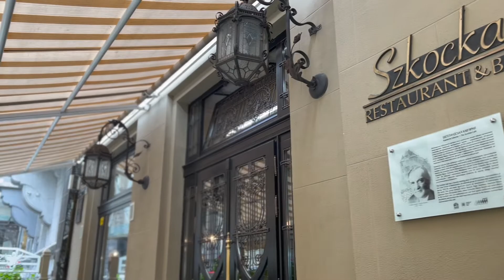My Art Making Process